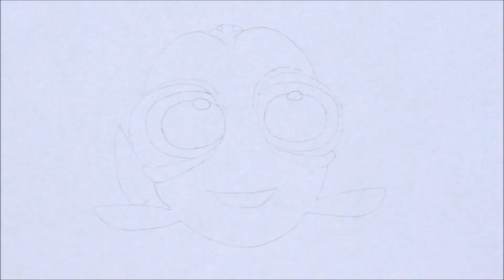Drawing baby Dory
Hello everyone !
Today I'm back in a new video where I'll show you how I drew Dory as a baby ! Hope you'll like it, I love you so much !
Xoxo
Julie

Artiste : __url_artiste__